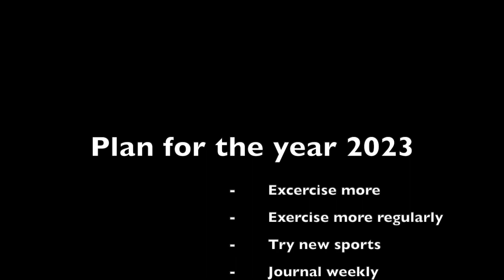Purrfell Sports - week 4 - More Walking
I make videos mostly about knitting, but sometimes also about Finnish history and culture.

This however is my weekly sports video journal. I hope this keeps me motivated to try some new sports and helps me keep up with some sports routines.

I am not a sports person. I try to became something of the sort at my own pace and as it suits me. Let's see how it goes!

Sports I've tried in year 2023

1. House cleaning
2. Walking
3. Carpet washing
4. Plant showering